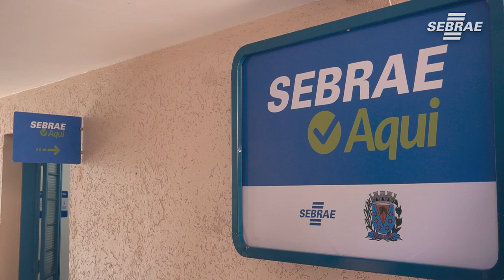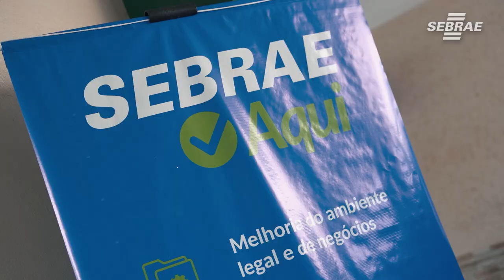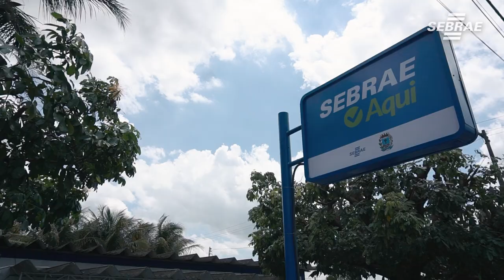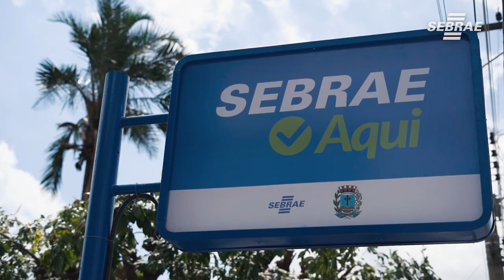Inauguração Sebrae Aqui Araraquara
Os clientes do Sebrae SP ganham mais uma sede do Sebrae Aqui, não só os de Araraquara, mas de todo o Estado, assim como, as prefeituras de locais que ainda não se mobilizaram para fechar parceria com o Sebrae SP.